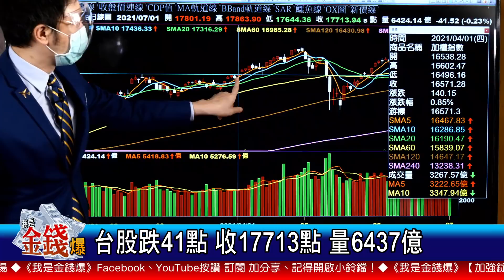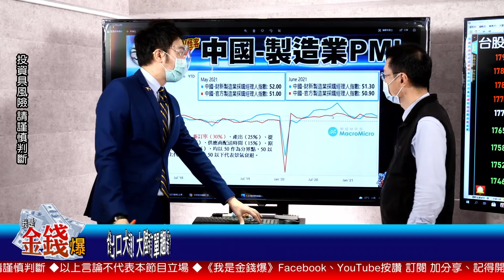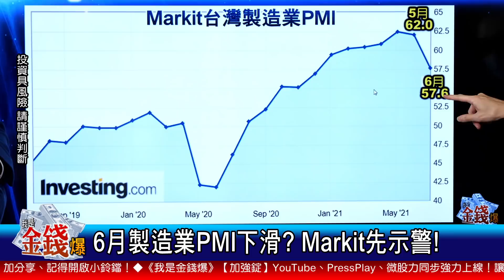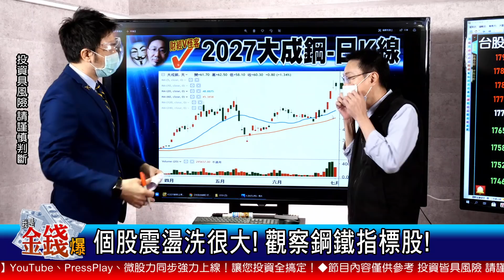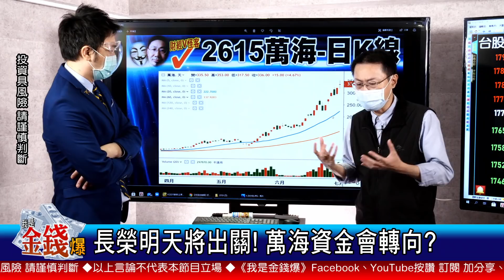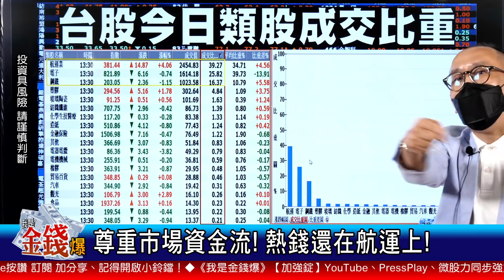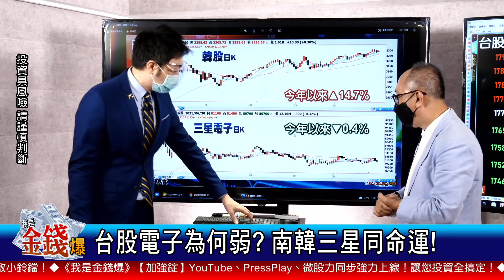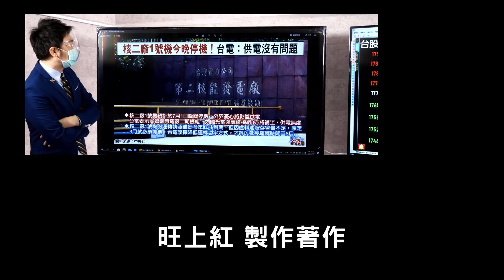【我是金錢爆】飆股在哪錢追哪？下波領頭新指標？台股創高後壓回！期貨透貓膩？【我是金錢爆X財經大白話】20210701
今日重點：
疫情最大的教訓! 凡事需未雨綢繆!
台股創高後壓回! 期貨訊號有貓膩?
台灣出口大宗國! 大陸新訂單趨緩?
6月製造業PMI下滑? Markit先示警!
台美走勢不同調? 美科技股帶頭衝!
個股震盪洗很大! 觀察鋼鐵指標股!
長榮明天將出關! 萬海資金會轉向?
進場一年賺15倍! 靠航海王賺到翻!
現股融資還不夠? 玩到權證拚更大?
尊重市場資金流! 熱錢還在航運上!
台股電子為何弱? 南韓三星同命運!
女神老公破產後! 航運翻身熬出頭!
同是嫁入豪門後! 產業不同命不同!

來賓：
財經V怪客 Vincent
先探週刊總主筆 黃啟乙